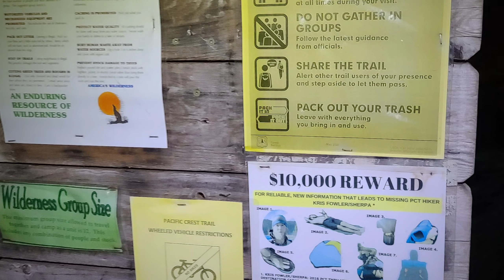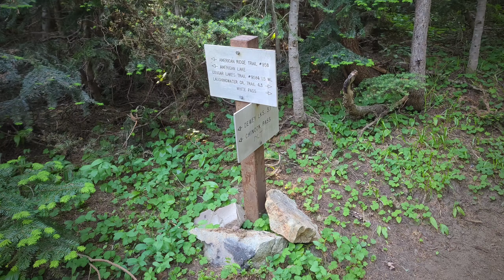February 16, 2022